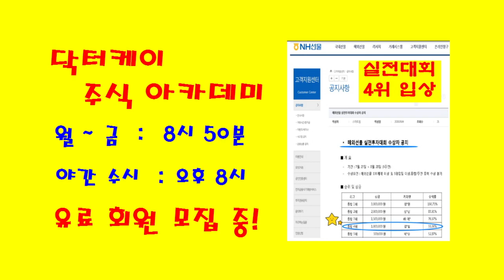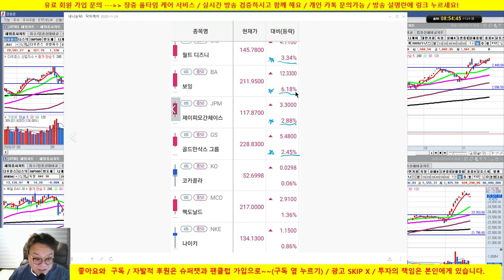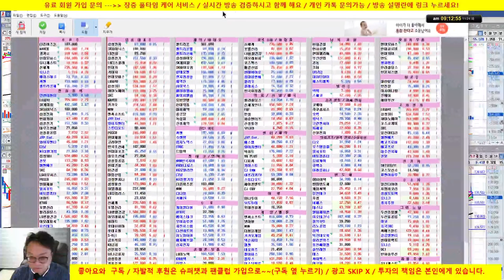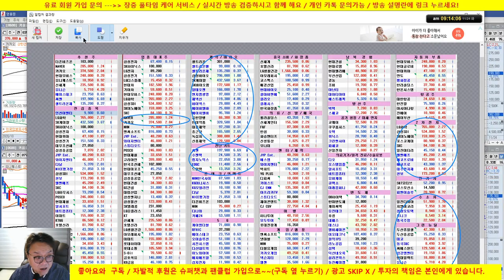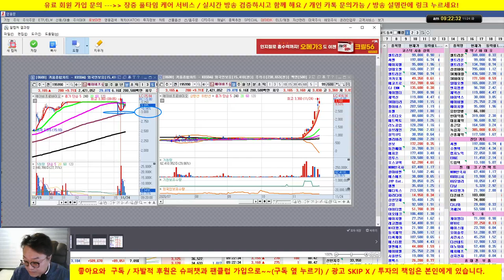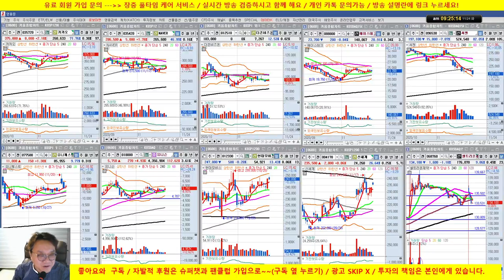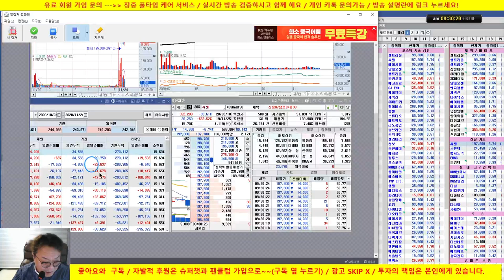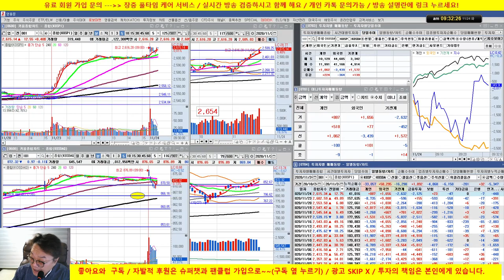[주식 생방송] 코스피 신고가 갱신/삼성전자 초강세/그린뉴딜 강세 /20/11/24/셀트리온제약 또 차익 실현/닥터케이 주식아카데미/무료 추천주 & 종목상담/실전투자대회 입상자